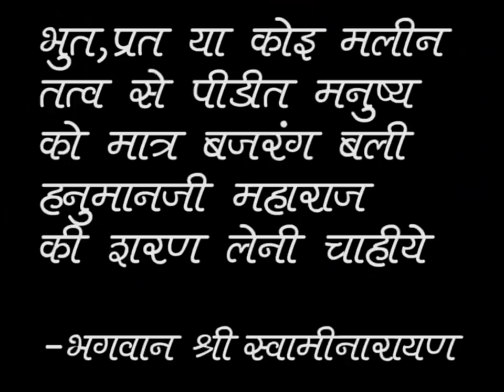कष्टभंजन सारंगपुर हनुमानजी मंदिर में आया जानलेवा खतरनाक भूत Ghosts Exorcism At Sarangpur Hanuman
JAY KASHTBHANJAN SARANGPUR HANUMAN

JAY SALANGPUR HANUMANJI

JAY SARANGPUR HANUMAN

NEW FULL VIDEO BHOOT GHOSTS EXORCISM AT SARANGPUR HANUMAN 2018

Shree KashtbhanjanDev Hanumanji Mandir Sarangpur - Sarangpur Hanuman Presents 2018  New Real Exorcism Video Of Ghosts Bhoot At Shree  Kastbhanjan Dev Hanumanji Of Salangpur - Gujarat

Exorcism: An art of healing a possessed person-Men/Women Or Child

Mantras, Puja Of Kashtbhanjan Dev Hanumanji  Sarangpur can do wonders in healing the mental, spiritual and physical problems.

2018 New Bhoot Video - 2018 New Ghost Video

Bhoot Pret Video

Balaji Bhoot Pret Video 2018

SARANGPUR HANUMAN NEW VIDEO 2018

SALAGPUR HANUMANJI NEW VIDEO 2018

2018 Bhoot Ghosts Exorcism At Kashtbhanjan Sarangpur Hanumanji

JAY SALANGPUR HANUMANJI

BHOOT VIDEO 2018

GHOST VIDEO 2018

Sarangpur Hanuman

Studio Shiv And Rasik Khakhar Presents Real Exorcim Video Of Ghosts - Bhoot At Sarangpur Hanumanji Mandir - Kashtbhanjan Hanumanji Salangpur - Sarangpur Hanuman

Sarangpur Hanuman - Sarangpur Hanumanji - Salangpur Hanumanji - Salangpur Hanuman - Kashtbhanjan Hanuman - Sarangpur Hanuman Dada - Kashtbhanjan dev Sarangpur - Kashtbhanjan Hanuman Sarangpur

Sarangpur Hanumanji Bhoot Vidhi -- Sarangpur Hanuman Bhoot -- Vidhi -- Sarangpur Bhoot Vidhi -- Kasht Nivaran Vidhi Sarangpur - Kasht Nivaran Vidhi Salangpur

Hanuman ji Ke Chamatkar
Hanuman ji Chamatkat